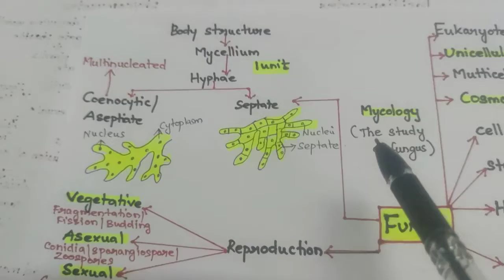Kingdom Fungi-Biological classification /NEET Crash Course in Tamil/Crispy Learning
Hello Students In this video I will be discussing the chapter'Bioloical Classification which is very important for NEET and CBSE exams.

Topic covered:
1. Kingdom -Fungi in detail